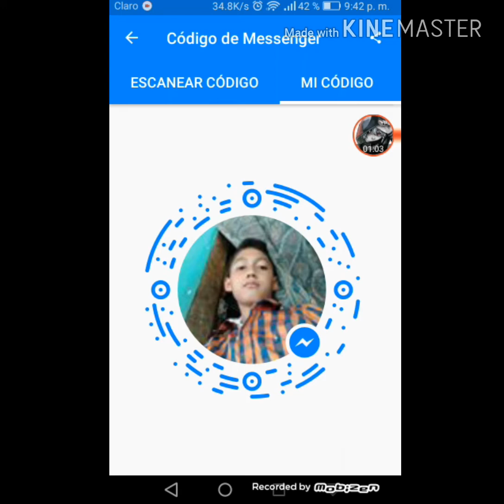Agradecimientos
Holaaaaaa gente cómo están hoy les traigo el vídeo agradeciéndole a todos por todo esto